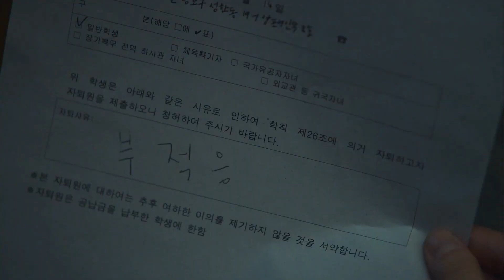Top 5 New Korean Series in Hindi Dubbed December 2022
Top 5 New Korean Series in Hindi Dubbed